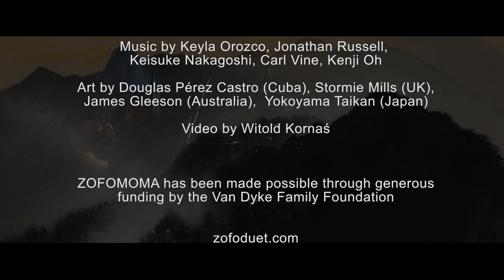ZOFOMOMA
ZOFOMOMA trailer
New "Pictures at an Exhibition" based on Mussorgsky's idea

The ZOFOMOMA live concert experience unfolds as an aurally and visually stunning walking tour through a virtual museum of modern art.

ZOFO duet tasked 15 composers to write a new piece for piano four hands inspired by a work of visual art representative of his or her culture. The result is a thought-provoking tapestry of sights and sounds.